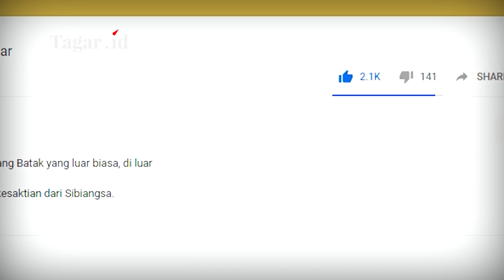Sejarah Provinsi Gorontalo Tanah Para Sultan | Tagar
Tagarians, sebelum berdiri kerajaan Islam, ada banyak kerajaan kecil di wilayah Gorontalo, hingga akhirnya pada tahun 1385, sebanyak 17 kerajaan kecil sepakat membentuk serikat kerajaan. Maharaja ilahudu diangkat menjadi pemimpin serikat kerajaan, yang disebut dengan Kerajaan Hulondalo, yang artinya Gorontalo. Hulondalo berasal dari kata Hulonthalangi dari istilah Huta Langi-langi, yang dalam bahasa setempat artinya genangan air.

Orang Belanda menyebutnya dengan Holontalo, yang jika ditulis dalam abjad latin menjadi Gorontalo. Pada masa itu, Gorontalo adalah salah satu pusat penyebaran agama Islam di Indonesia Timur, yang turut menjadikannya sebagai pusat pendidikan dan perdagangan masyarakat di wilayah sekitar, seperti Sulawesi Utara, Sulawesi Tengah, bahkan sampai Sulawesi Tenggara.

Gorontalo menjadi pusat pendidikan dan perdagangan karena letaknya yang strategis, di bagian selatan menghadap Teluk Tomini, dan bagian utara menghadap Laut Sulawesi. Sebelum masa penjajahan Belanda, daerah Gorontalo berbentuk kerajaan-kerajaan yang diatur menurut hukum adat ketatanegaraan Gorontalo. Hukum adat yang berlaku di Gorontalo menjadikan daerah itu termasuk dalam 19 wilayah adat di Indonesia. Simak selengkapnya di Tagar TV.